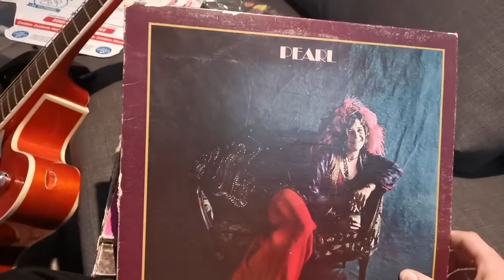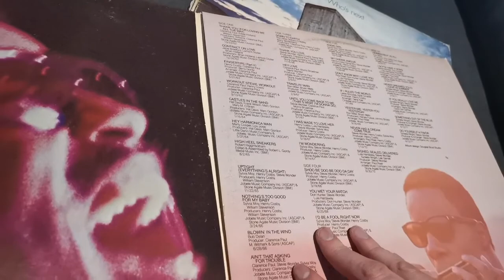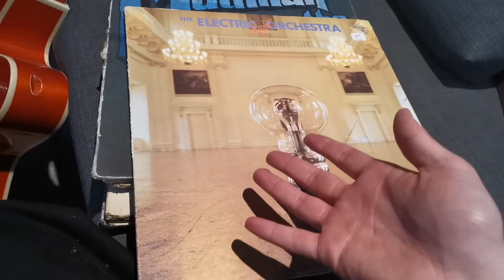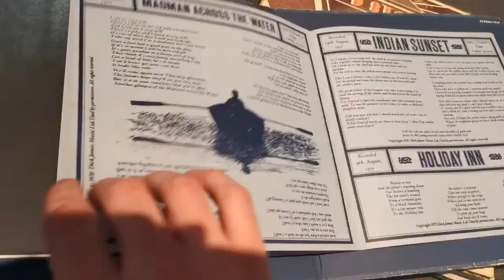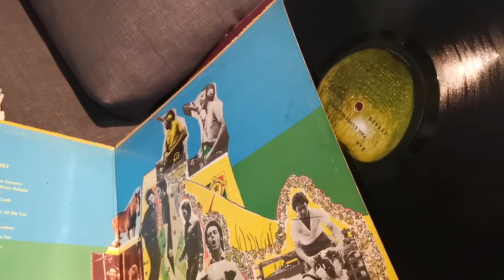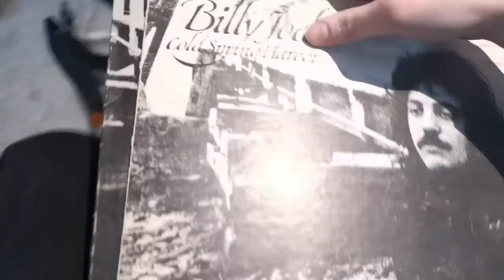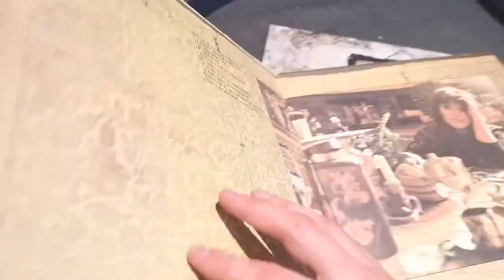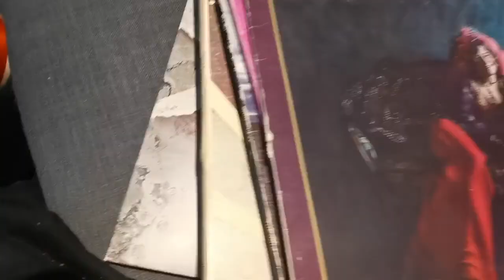1971 - YEAR IN ROCK - Graham Strang Vlog #239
Today, I'm once again digging through my record collection, this time to show you guys some of my favourite albums of 1971!

My next Facebook Live stream will be Friday, April 17th at 7:30pm!

On May 3rd at 8pm, I will be performing over Zoom as part of the Fraser North Farmers Market Society's Sunday Night Music Session!